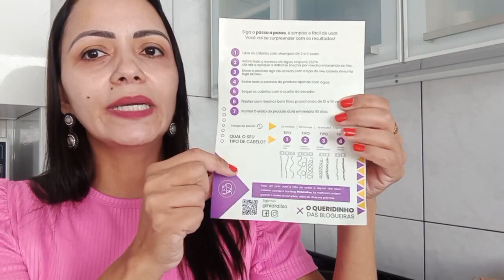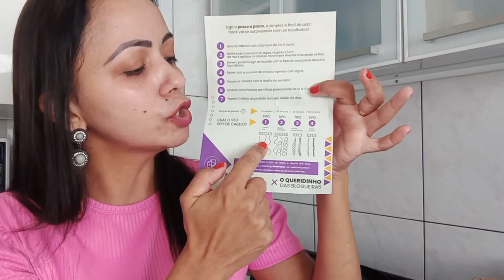hidra liso,hidraliso,hidra liso progressiva de chuveiro,hidraliso alisante de chuveiro,hidra liso fu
Hidraliso Alisante de Chuveiro⚠️A REALIDADE APÓS USAR HIDRALISO- Hidralsio FUNCIONA?HIDRALISO É BOM?

DEPOIMENTO APÓS USAR HIDRALISO/HIDRALISO FUNCIONA?HIDRALISO É BOM?PROGRESSIVA DE CHUVEIRO HIDRALISO

Olá! Meninas eu resolvi gravar esse vídeo para mostrar como usar corretamente o seu hidraliso e quais os benefícios para o seu cabelo, quando você uso o hidraliso essa progressiva de cheuveiro sem formol.

Meninas o hidraliso não é vendido em olx, mercado livre e não é vendido em sites paralelos, para você ter todos os benefícios do alisante de chuveiro e não perder dinheiro, compre no site oficial, esse foi o mesmo site que eu comprei e estou deixando para vocês:

✅Hidraliso, para que serve?
 Hidraliso Progressiva serve para quem deseja ter cabelos lisos em casa e sem gastar com o salão. O Hidraliso alisa os fios, hidrata e fornece brilho para os cabelos.

✅ Qual a composição do Hidraliso?
 O Hidraliso é uma progressiva de chuveiro 100% natural, contendo bioativos naturais de baixo peso molecular que não agridem seus cabelos. Hidraliso é livre de formol e parabenos.

✅Como usar o Hidraliso?
 Usar Hidraliso Progressiva de Chuveiro é muito fácil, basta lavar os cabelos com shampoo de 2 a 3 vezes, retirar o excesso de água, aplicar o Hidraliso com uma distância de 1,5 a 2 cm e meio da raíz, deixar no cabelo com o tempo de pausa de acordo com o tipo de seu cabelo e depois retirar o excesso do produto com água.
Atenção: Um folheto explicativo acompanha o Hidraliso com o passo a passo completo.

✅Qual a diferença entre Hidraliso Progresiva de Chuveiro e as demais?
 Diferencial 1: O Hidraliso não possui Formol e Parabenos. O Hidraliso é 100% natural.
A maioria dos produtos que alisam o cabelo possuem formol. Mas o Hidraliso não prejudica o comprimento e nem o couro cabeludo.

Diferencial 3: Hidraliso não desbota os fios.

 ✅Hidraliso é aprovado pela Anvisa?
 Sim. Hidraliso é registrado na Anvisa e totalmente seguro.

✅Quais as contra-indicações do Hidraliso?
 O Hidraliso é um produto 100% natural sem contra indicações ou efeitos colaterais.

 ✅Qual o prazo de entrega do Hidraliso?
 O prazo de entrega para todo o Brasil é de 7 a 15 dias úteis (prazo fornecido pelos correios).
O Hidraliso é enviado após a confirmação do seu pagamento.

✅O HIDRALISO POSSUI GARANTIA?
 Sim! São 30 dias de garantia em qualquer kit do Hidraliso. Se você tiver algum problema com o produto ou se os resultados não saírem como o esperado, é possível pedir o reembolso no prazo de 30 dias. Basta entrar em contato com a equipe de suporte e demonstrar sua insatisfação.

Será que realmente Hidraliso Progressiva de Chuveiro vale a pena?
Depois de eu ter usado por duas vezes, concluí que o hidraliso funciona realmente e vale a pena, pois o resultado do hidraliso é fantástico, não agride os cabelos e o produto rende bastante. E fica muito mais barato você comprar o hidraliso e aplicar em casa, do que fazer o procedimento no salão de beleza, no meu caso, foi usado o mesmo produto e me cobrado o preço de 2 progressivas de chuveiro...VALE A PENA TER O HIDRALISO EM CASA.

MELHORES MOMENTOS DO VÍDEO:

00:01 - HIDRALISO ALERTAS IMPORTANTES
00:30 - O QUE ACONTECEU COM MEUS CABELOS APÓS USAR HIDRALISO
01:40 - HIDRALISO MEU DEPOIMENTO
03:30 - HIDRALISO FUNCIONA MESMO?
04:30 - HIDRALISO É BOM?
06:00 - PROGRESSIVA DE CHUVEIRO, SEGUNDO ALERTA!
06:10 - ONDE COMPRAR PROGRESSIVA DE CHUVEIRO HIDRALISO ORIGINAL?